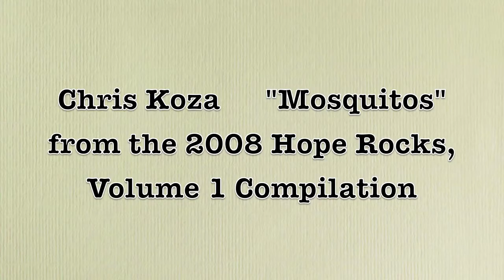Chris Koza - "Mosquitos"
Chris Koza's "Mosquitos" from the 2008 Hope Rocks, Volume 1 Compilation.